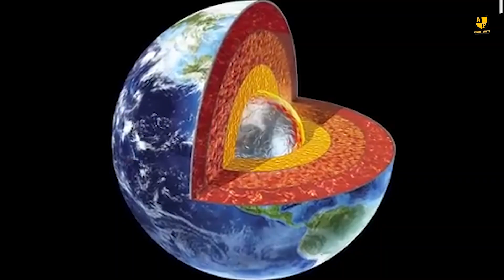10 Biggest Holes Swallowing The Earth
Our planet Earth is full of amazing landscapes and interesting features. One of the most fascinating things is the big holes we can find. Nature made some of them over very long periods, while humans dug others.
Each of these holes has a special story about how nature works or human skill and creativity. Let's look at the 10 biggest holes in the earth that have amazed explorers and scientists.

Kola Superdeep Borehole, Russia
Did you know that the Kola Superdeep Borehole, drilled in Russia, reached a depth of over 12 kilometers into the Earth's crust? That's deeper than the highest mountain on Earth is tall! Imagine drilling down through layers of rock and discovering secrets hidden deep below our feet.
Darvaza Gas Crater, Turkmenistan
Known as "Door to Hell", Darvaza Gas Crater, is one of the 10 biggest holes in the earth, in Turkmenistan's Karakum Desert! Back in 1971, a big hole formed accidentally during Soviet drilling. It happened when a gas field collapsed, letting out methane gas. To keep things safe, they decided to set the gas on fire, thinking it would burn out in a few weeks. But surprisingly, it's been burning nonstop for over fifty years!
Xiaozhai Tiankeng, China
Xiaozhai Tiankeng, found in Fengjie County, Chongqing, is one of the biggest sinkholes worldwide. It's over 1,677 feet deep, formed over millions of years from water slowly wearing away limestone rock. This natural wonder shows how powerful nature can be in shaping our world.
Berkeley Pit, Butte, Montana, USA
Berkeley Pit, Butte, Montana, USA is a giant hole that tells a story of America's mining legacy. Once a bustling copper mine, it's now filled with water that's acidic and full of metals, making it one of the biggest Superfund sites in the U.S.
G-Cans Storm Drain, Tokyo, Japan
The G-Cans Storm Drain in Kasukabe, Japan, is one of the largest underground structures in the world. It's like a huge network of tunnels and massive chambers hidden beneath the ground. The main chamber itself is incredibly big – it's 581 feet long, 256 feet wide, and stands 82 feet tall.
Kimberley Diamond Mine ("Big Hole"), South Africa
The Kimberley Diamond Mine, famously known as the "Big Hole," is a monumental excavation located in Kimberley, South Africa. This colossal pit measures approximately 463 meters wide and plunges over 240 meters deep into the earth. It was hand-dug over four decades, from 1871 to 1914, during the peak of diamond fever in South Africa.

Mirny Diamond Mine, Russia
The Mirny Diamond Mine in Eastern Siberia, Russia, stands out as one of the largest man-made holes on Earth. Spanning over 1,200 meters wide and descending 525 meters deep, it was excavated to uncover valuable diamonds buried deep within the earth. At its peak, Mirny was the world's largest diamond mine, playing a crucial role in Russia's economy by producing a significant amount of these precious stones.
Qattara Depression, Egypt
The Qattara Depression in Egypt's Western Desert is a huge area that sinks over 19,000 square kilometers. It's one of the biggest natural holes in the world, going as deep as 133 meters below sea level. This depression formed because of movements in the Earth's crust and erosion from wind over a very long time.
Veryovkina Cave, Georgia
Veryovkina Cave, found in Abkhazia, Georgia, is known as the deepest cave in the world. It goes down more than 2,212 meters, which is over 7,257 feet deep. The cave was formed over a long time by the water wearing away rock, creating a complex system of tunnels and big rooms underground.
IceCube Neutrino Observatory, Antarctica
In the icy realm of Antarctica, deep beneath the South Pole, there's a special place called the IceCube Neutrino Observatory. It's like a scientific outpost buried under a kilometer of ice. Its job is to catch very tiny particles called neutrinos that come from outer space.

Didn't these incredible holes fascinate you? Each one reveals amazing aspects of our planet and what humans can achieve. Share which one amazed you the most in the comments below!

10 Biggest Holes Swallowing The Earth